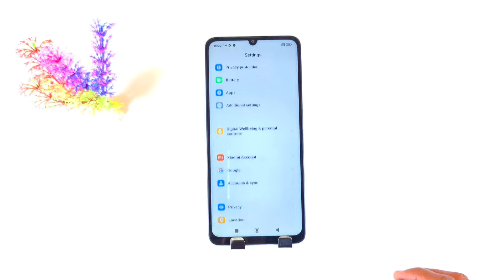Redmi a3 switch off kaise kare Redmi a3 power off kaise kare/Redmi a3 switch off problem